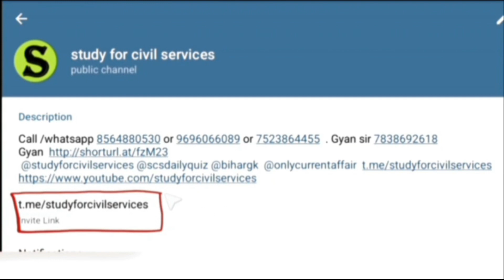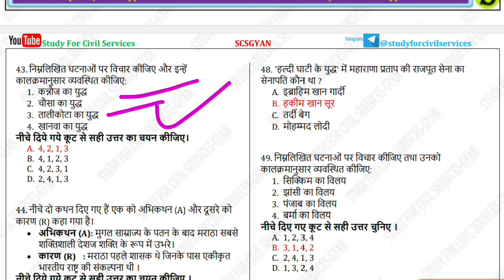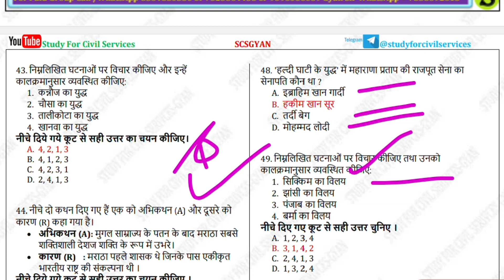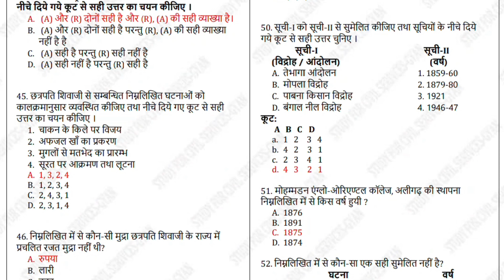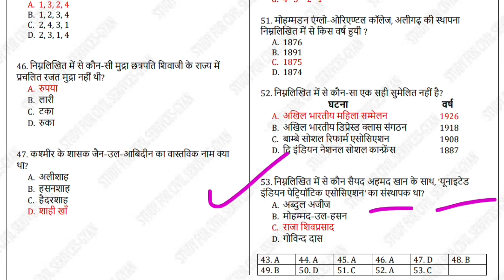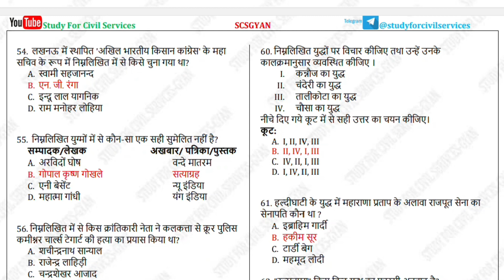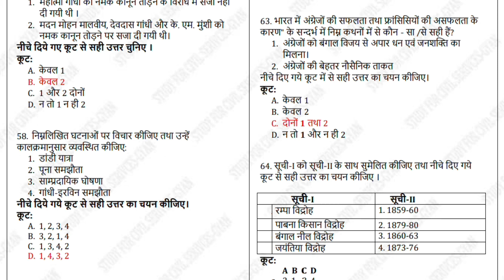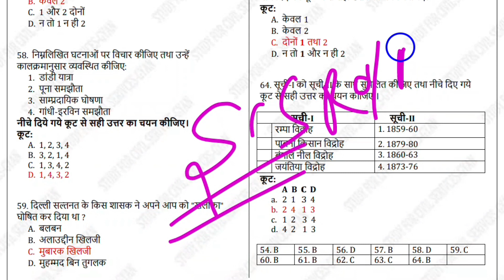Ro Aro 2023 Previous Year Questions By Study For Civil Services | History | UPPSC RO ARO